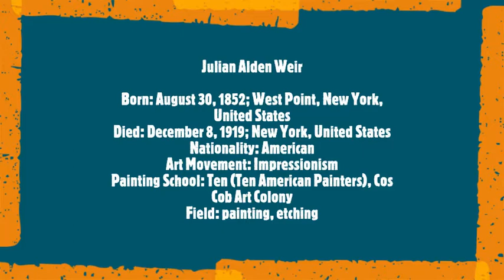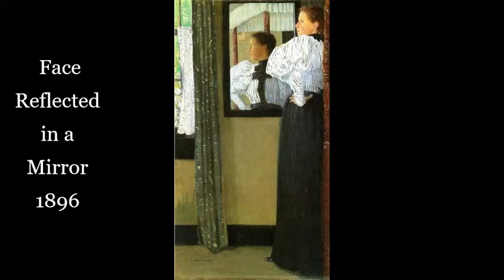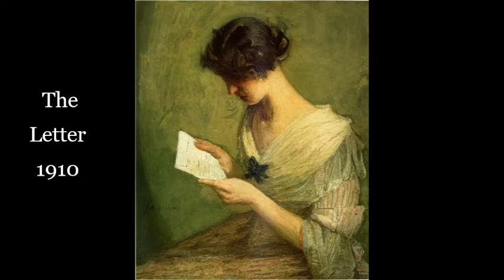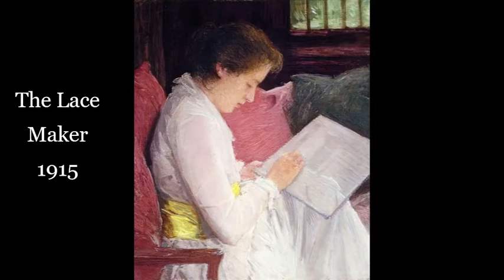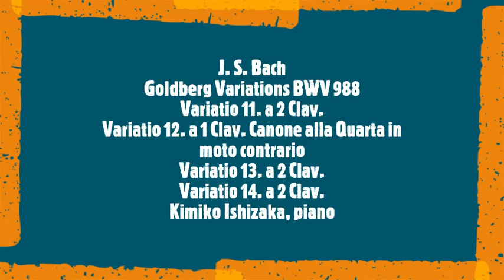Julian Alden Weir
Born: August 30, 1852; West Point, New York, United States
Died: December 8, 1919; New York, United States
Nationality: American
Art Movement: Impressionism
Painting School: Ten (Ten American Painters), Cos Cob Art Colony
Field: painting, etching
Musical track:
J. S. Bach
Goldberg Variations BWV 988
Variatio 11. a 2 Clav.
Variatio 12. a 1 Clav. Canone alla Quarta in moto contrario
Variatio 13. a 2 Clav.
Variatio 14. a 2 Clav.